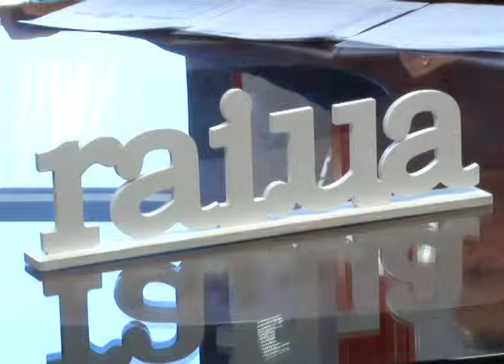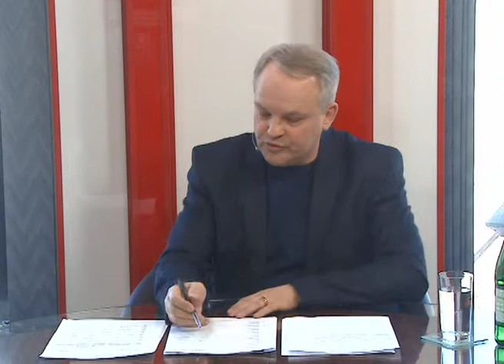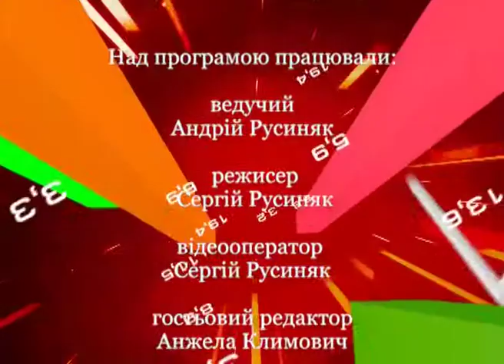Доктор філософських наук, професор Дмитро Дзвінчук